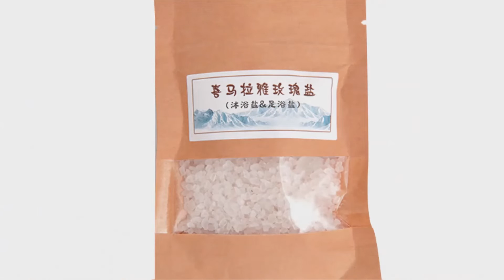Manufacturer Custom Wholesale Himalayan Bath Salt Pink Himalayan Salt...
Manufacturer Custom Wholesale Himalayan Bath Salt Pink Himalayan Salt 1 - 999 Boxes $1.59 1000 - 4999 Boxes $1.49 =5000 Boxes $1.30 Benefits Quick refunds on orders under US $1,000 View more Color Size 2-3mm Samples $1.59/Box  1 Box Min Order Buy Samples Lead Time Quantity Boxes 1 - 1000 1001 – 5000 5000 Est Time days 4, 5 To be negotiated Customization Customized logo Min Order 1000 Boxes Customized packaging Min Order 1000 Boxes More Shipping Support Express• Sea freight• Land freight• Air freight...

Muhammad Iqbal
Virgo Trading Inc,
Ittehad commercial Dha-6 Karachi Pakistan

*God bless you from Shaytaan Al-Arjim*
* Peace be upon you and the mercy and blessings of Allah*

80% of online earning classes & Consultancy Golden opportunities online earning full tutorial classes 6 best of tips complete courses.

01, YouTube Videos free, noncopyright stock available.
02, YouTube channel & other site video upload platforms.
03, YouTube all too all thumbnail free noncopyright stock available.
04, YouTube music free, noncopyright stock available.
05, YouTube video ads free noncopyright stock available.
06, YouTube Videos/voice editing available in any languages.
07, Facebook ads posting/marketing.
08, Classified ads posting worldwide.
09, free copyright funny video promo business ads.
10, YouTube nonCopyright free naats/Quran available.
15, YouTube channel monetization available.
17, blogger total core’s
18, html ads posting coding.
19, YouTube video subtitles in any languages..
20, Connected to tax your videos related to text videos.
21, Images change colors from black to color.
22, Keyword low & high cpc Keyword.
23, what sap group shearing earring ads videos
24. Promotion videos as per requirements.
25, tax to speech for your intro or videos.
26, Amazon e-book & Audio books (direct Kindle Publishing) complete course
27, Amazon eBook hardcover & paperback cover uploading course
28, Amazon puzzles eBooks children & adult men & women’s.
30, Amazon A + content produce listing.
31, Free eBooks bulk of stock no copyright.
32, Mandala art coloring eBooks’ & all types eBooks’.
33, text to speech & speech to text & voice to text complete course.
34, all country temporary cell numbers are available.

Muhammad Iqbal
Karachi Pakistan